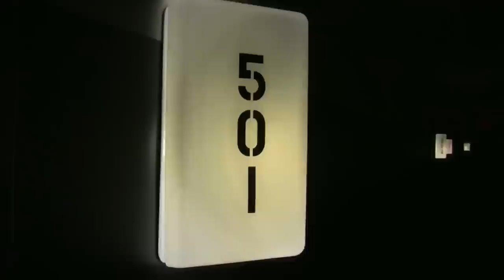Hotbox at The Levi's®/FADER Fort: Ducktails - "House Of Mirrors"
The Tripwire Presents: Hotbox at The Levi's®/FADER Fort with Ducktails - "House Of Mirrors"